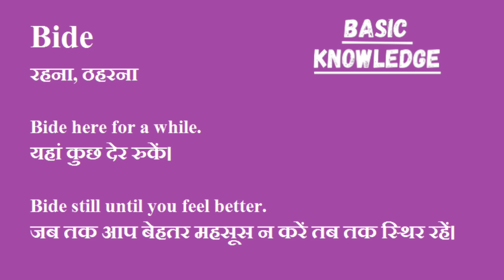Bide ka hindi me matlab|Bide meaning in Hindi